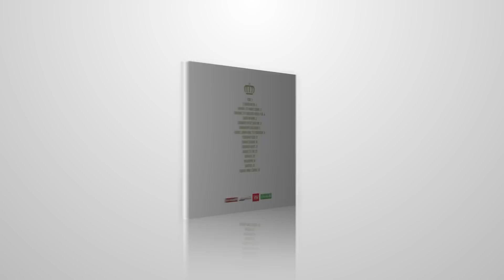HERES / WYRWANI ZNIEWOLI - KIEDY W KOŃCU ?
Tytuł: Kiedy w końcu ?
Rap / Tekst: Heres
Muzyka: DB sound & Heres
Album: Heres
Miks/Mastering: DB sound
Realizacja nagrań: Darek Boćwiński
Label: WZN lab.
Saksofon: Kaleen sax
Wszystko na większą Boga Chwałę !